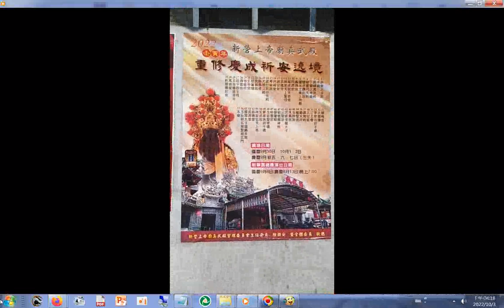真武殿 20221001新營#真武殿 三天遶境活動第2天直播之後補錄部分